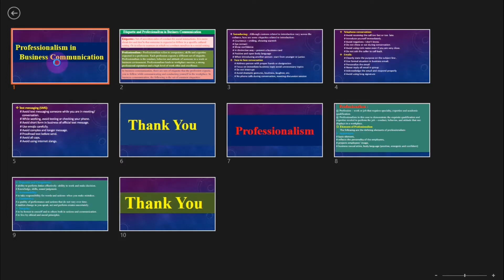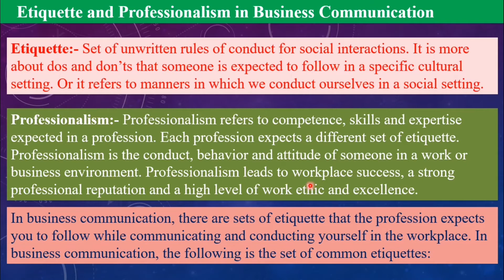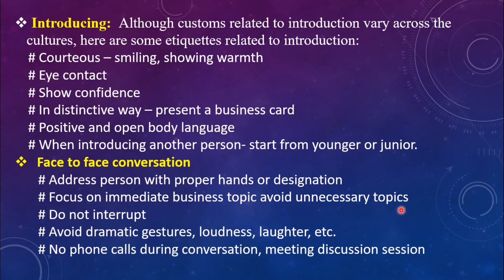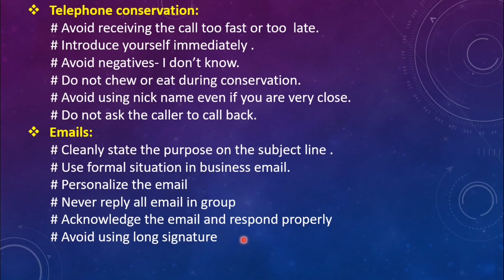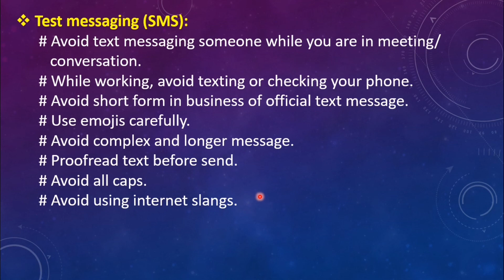BBS 2nd year||English New Course|| Professionalism in Business Communication||Bosiness Communication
This video is about the detailed discussion on the topic ' Professionalism in Business Communication' of the BBS 2nd year business communication English New Course which is included under chapter 3.